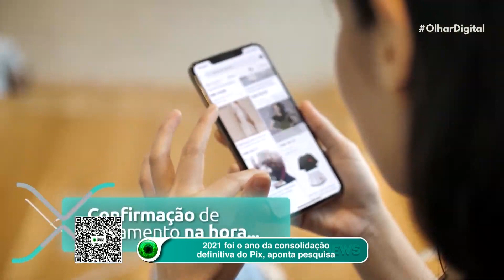‘Fortnite’ revela Pacote do Clube do mês de janeiro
Três horas antes do ano novo, os jogadores de ‘Fortnite’ assinantes do clube do jogo, desenvolvido pela Epic Games, já vão poder colocar as mãos no pacote de janeiro.